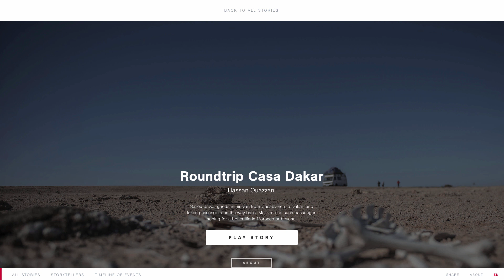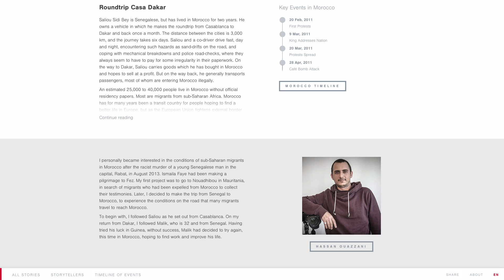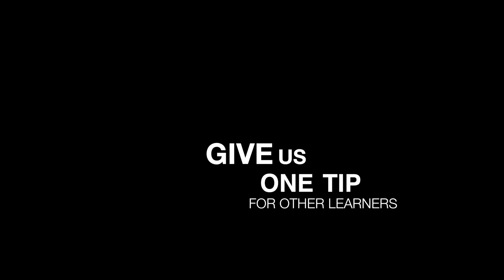Interview with Hassan Quazzani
In this week's interview, Moroccan photographer Hassan Quazzani talks through the making of his project "Roundtrip Casa Dakar" while attending the World Press Photo Reporting Change workshops. For Hassan,sound played a big role in getting his story right.